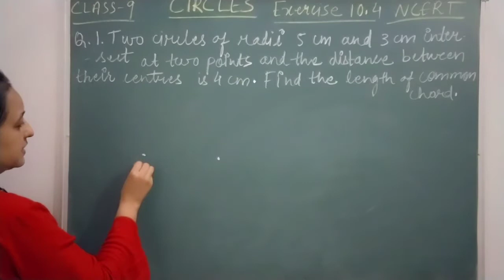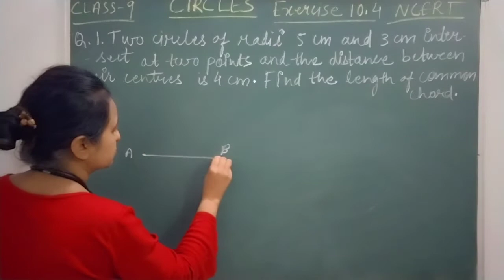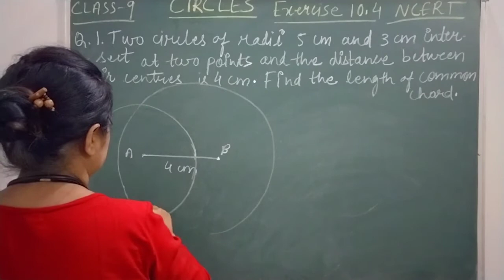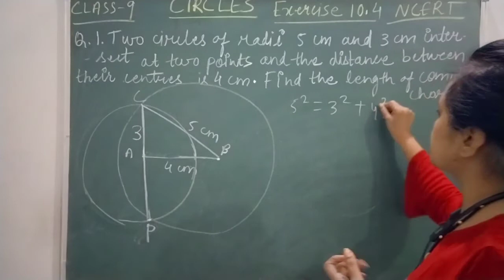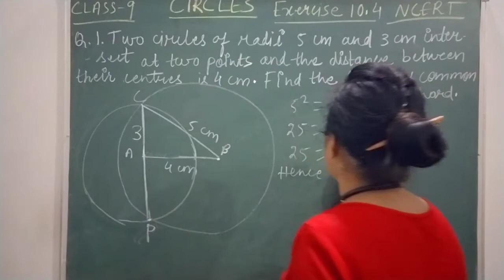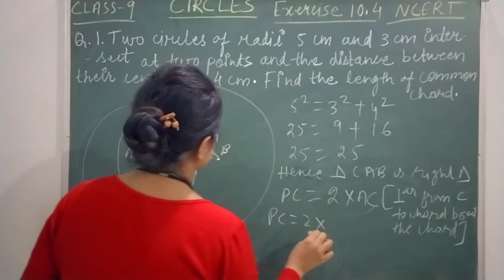question no. 1, exercise 10. 4, class 9 maths NCERT, circles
welcome to your own learning channel NEHA TUTORIALS. Thanks